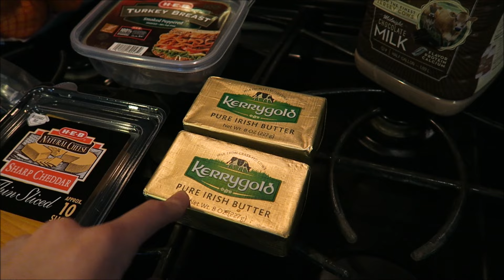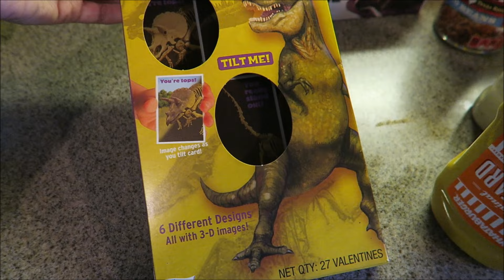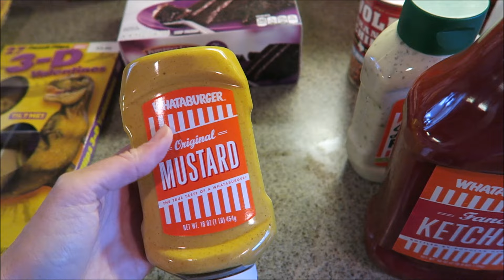HEB Grocery Haul for $158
I also forgot to show that I bought 2lbs of lean ground beef!

Snail Mail!
Kristy - The Former Mrs. Jones

In order to maintain a positive community, all comments will be monitored. Helpful & respectful suggestions are always welcome, but rude and unnecessary comments will immediately be deleted.